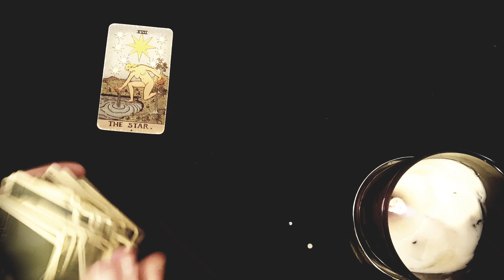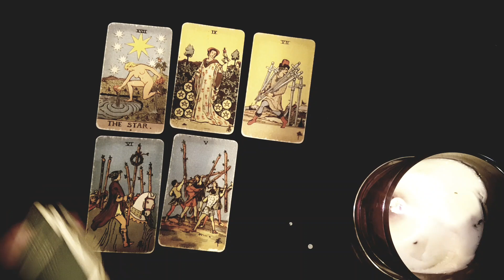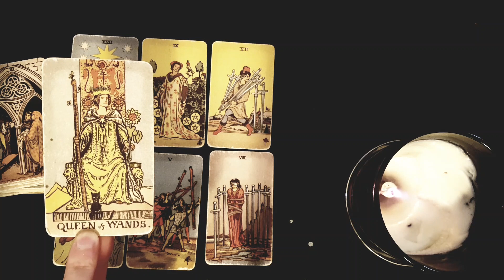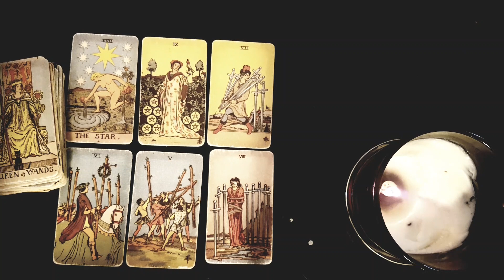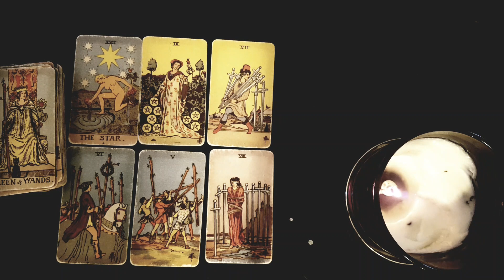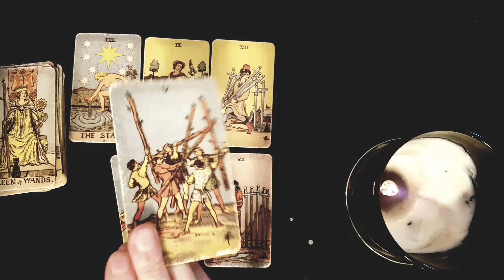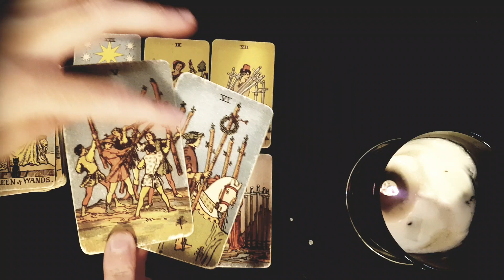LIBRA🔥WOW! WAIT UNTIL YOU SEE WHY THE UNIVERSE MADE YOU WAIT THIS LONG! 8th-14th AUGUST 2022 TAROT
Thanks for tuning into watch your YOU HAVE NO IDEA WHAT IS ABOUT TO COME INTO YOUR LIFE UNTIL YOU WATCH THIS READING! 8th-14th AUGUST 2022 Tarot Love Reading